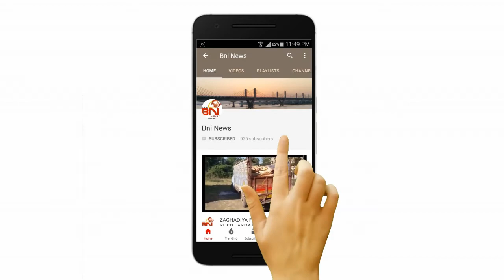જવાહરલાલ નહેરુને પુણ્યતિથિ નિમિત્તે ભરૂચ કોંગ્રેસ દ્વારા શ્રદ્ધાસુમન